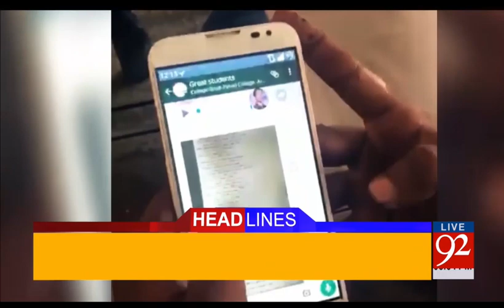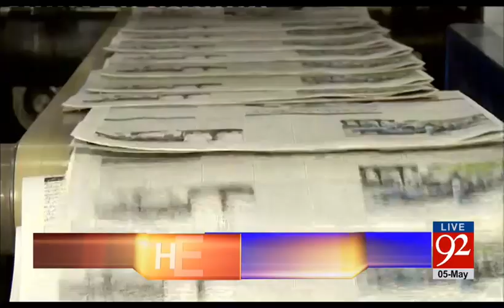92 News Headlines 06:00 PM - 05-05-2017 - 92NewsHDPlus